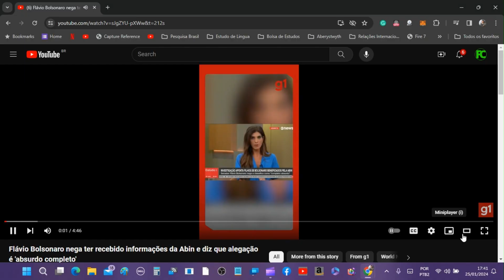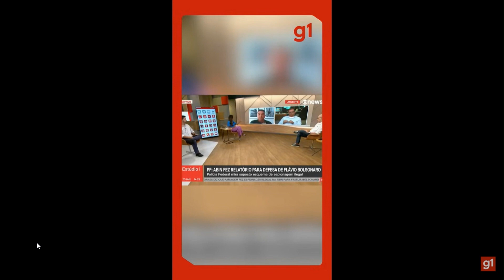TUDO SOBRE CASO RAMAGEM E ABIN PARALELA | CORTES